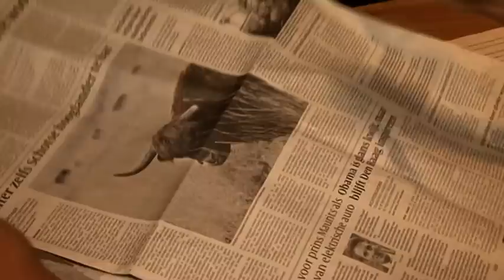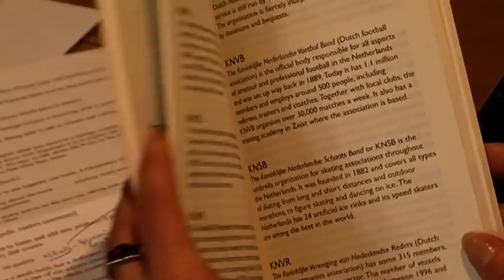DutchNews.nl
DutchNews.nl is a leading provider of quality English-language news about the Netherlands. Some 12,000 people read DutchNews.nl every day, either online or through a free subscription to its daily digital newsletter. Video produced by westmedia.nl